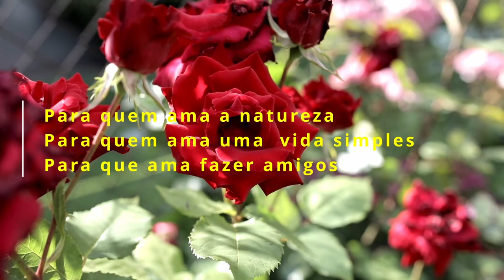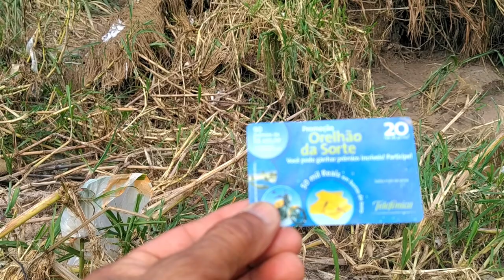Fomos com as crianças no riozinho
Quando conhecemos esses novos amiguinhos, recebemos o convite para passear no riozinho. Tarde de sol forte, lá fomos nós molhar os pés e conhecer o local. Valeu a pena.